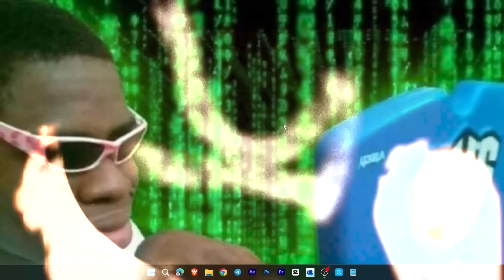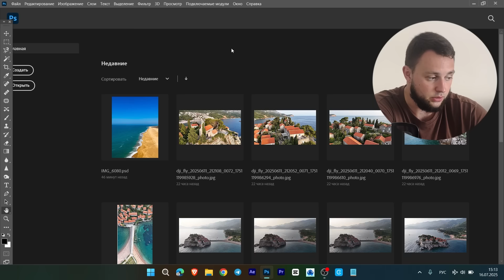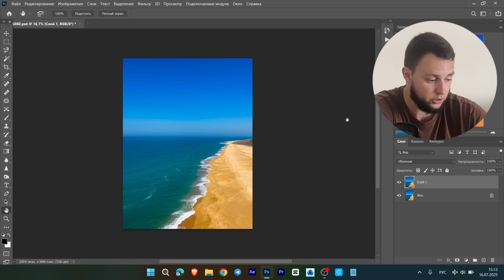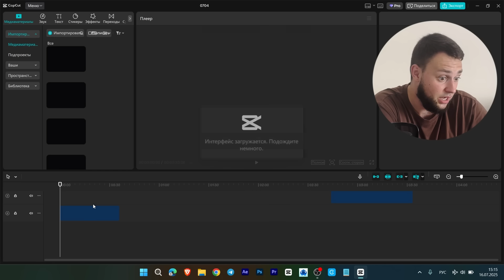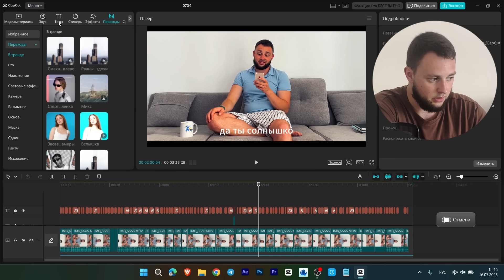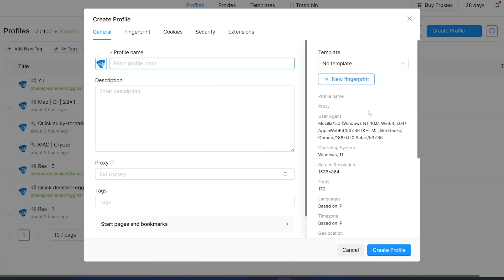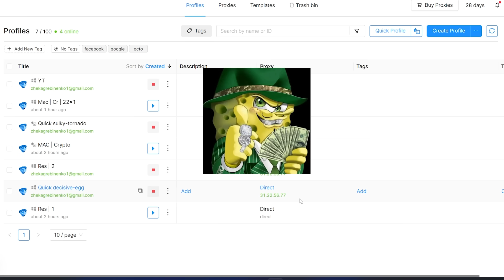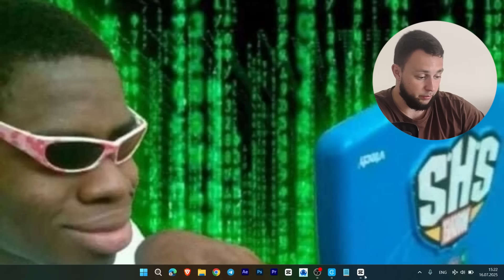Как набрать МИЛЛИОН ПРОСМОТРОВ ?!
Что позволит набрать миллион просмотров любому человеку? Крутая идея, реализация и... софт! В этом видео говорим о программах, которые точно нужны для миллионов. Погнали!

В этом видео:
00:00 КАК И ЗАЧЕМ?
00:48 СОФТ ДЛЯ ОБЩЕНИЯ И СЁРФИНГА
01:44 ЛУЧШИЕ ПРОГРАММЫ ДЛЯ ДИЗАЙНА
02:18 МОНТАЖ ДЛЯ ЮТУБА
04:13 ЛУЧШИЕ НЕЙРОСЕТИ ДЛЯ ЮТУБА
04:51 НЕЗАМЕНИМЫЙ СОФТ ДЛЯ ПРОСМОТРОВ
06:20 ЗАПИСЬ И АНАЛИТИКА
08:15 ИТОГИ ВИДЕО

⏩ Также использую для работы биржу OKX (тут бонус после депозита)

В этом видео я рассказываю, как набрать миллион просмотров на YouTube, какие программы и инструменты используют успешные ютуберы, и как правильно продвигать свои ролики.

Я покажу ЛУЧШИЙ софт для МОНТАЖА, поиска тем, анализа конкурентов, оптимизации заголовков и описаний, а также нейросети, которые помогают экономить кучу времени.

Если ты хочешь знать, как продвинуть канал с нуля и какие секреты помогают видео попадать в рекомендации - смотри до конца.

Профессиональный стратег, превращающий бизнес-идеи в прибыльные проекты. Писатель, путешественник, человек-энциклопедия - Евгений Гребиненко.

Создаю маркетинговые стратегии, которые превращают контент в трафик, а трафик в чистую прибыль.